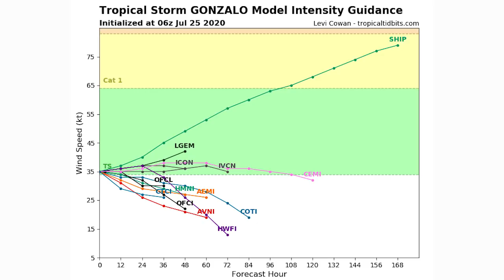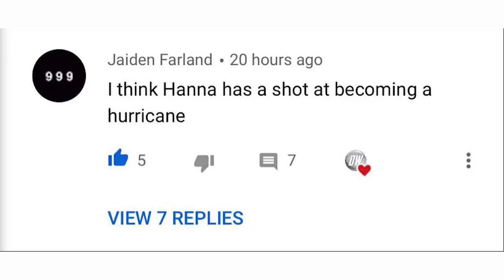Hurricane Hanna Forecast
In today's video we go over our Hurricane Hanna Forecast, Hanna Surprised everyone and rapidly intensified into a category 1 hurricane, we're expecting major impacts from this storm especially in the southern regions and coastal regions of Texas.

Hurricane Hanna will bring Minor Storm surge to the coast of Texas, Major Rainfall with up to 10" or more of Rainfall ( some models suggest up to 20" )
And Damaging winds that will likely have gusts in the 70 MPH - 90 MPH Range ( Some models Suggest up to 110 MPH ).

This Hurricane Hanna Will Hit Texas this Afternoon and we're already seeing impacts along the coast and southern regions of Texas as of the time of uploading this video.